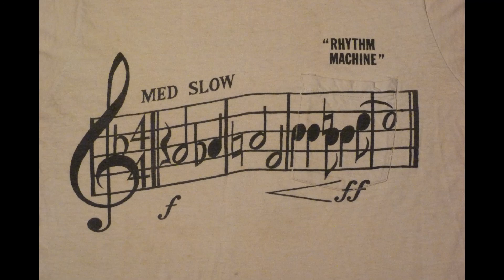08 A Foggy Day (In London Town)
Friday July 2, 1976 Concert at South Coast Plaza, Costa Mesa, California.
Orange County Rhythm Machine and Wind Ensemble.